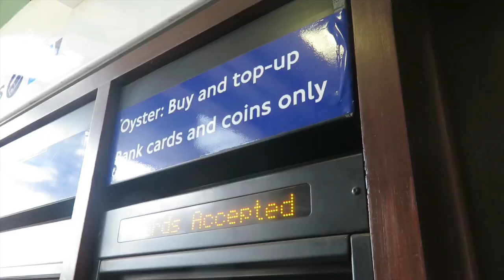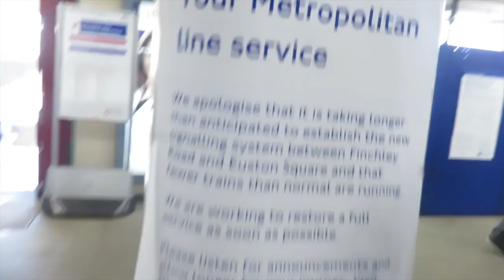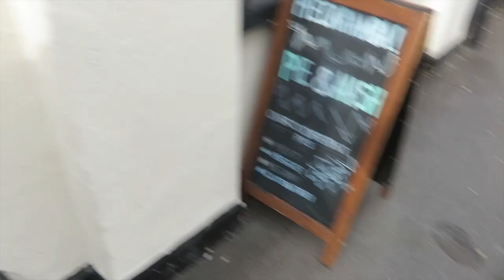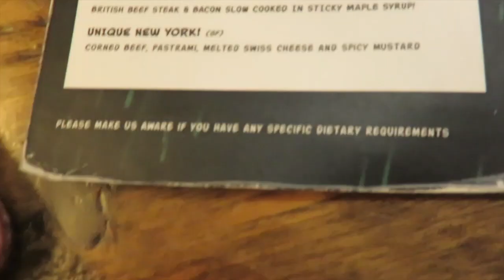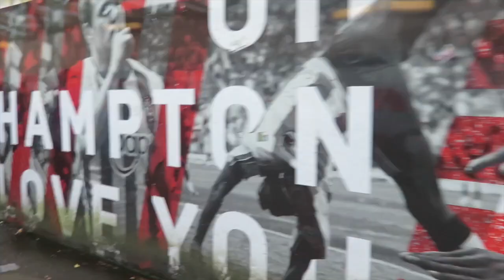INTERNATIONAL BREAK VLOG | WEMBLEY & SOUTHAMPTON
More fun following England (kind-of away) for International Break, September 2019! :)